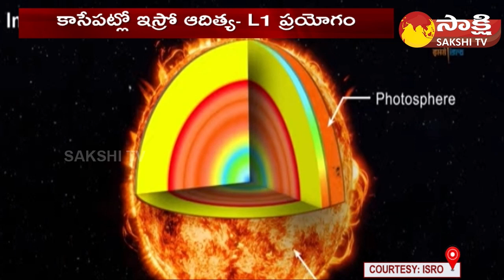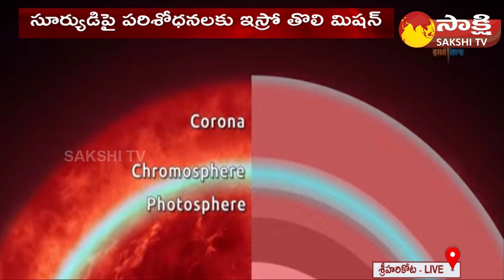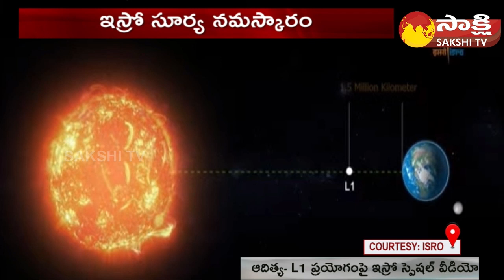Aditya L1 Launch Live Updates: ISRO Launched First Mission to The Sun